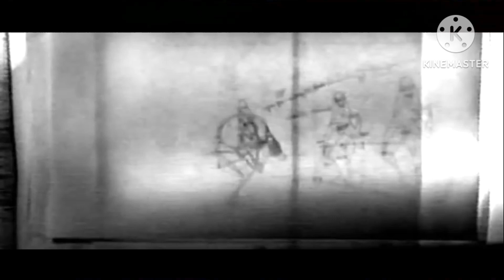The Thief and The Cobbler: Zigzag's plan (Extended with Pencil Tests and Extra Scenes)[Rough Edit]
Date i made this: 14/06/2023
Eng: This is a very rough edit, as you might see, this was done on an Android phone, this is an idea I had about extending this scene with more animations, i made this based on the 1990 script. I think i could've made this better with my laptop, but at the moment, i don't have it, still i just wanted to show this idea.

Esp: Esta es una edición muy básica, como  pueden ver, la hice en un teléfono Android, esta es una idea que tuve sobre extender esta escena con más animaciones, la hice basándome en el guión de 1990. Creo que podría haber hecho esto mejor con mi laptop, pero por el momento no la tengo, solo quería mostrar esta idea.

Credits:
The Thief and The Cobbler by: Richard Williams
The Recobbled Cut by: Garrett Gilchrist
The Thief Archive by: Garrett Gilchrist
Josh366lol2's Remastered Workprint was used as base for this edit.
Pencil Tests and extra scenes were sourced from The Thief Archive .